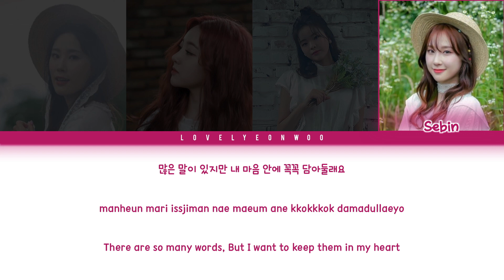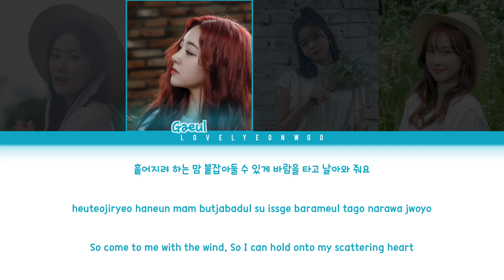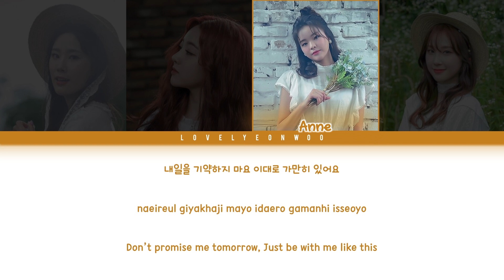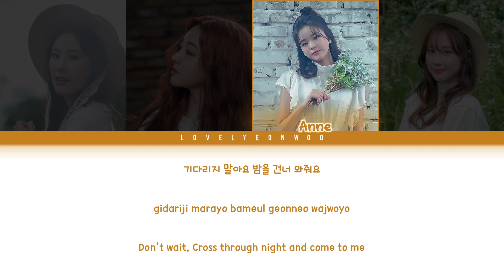S.I.S (에스아이에스) – Don’t Wait (기다리지 말아요) Lyrics (Color Coded Han/Rom/Eng)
Artist: S.I.S (에스아이에스)
Song: Don’t Wait (기다리지 말아요)
Album: ‘Don’t Wait’ Single
Members: Minzy, Gaeul, Anne, Sebin
My bias: Sebin

Don’t reupload.